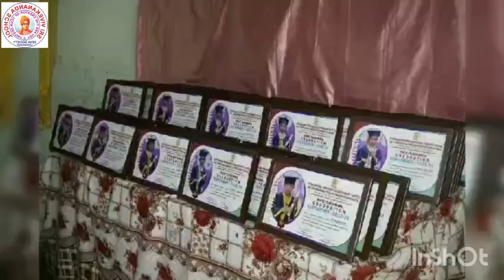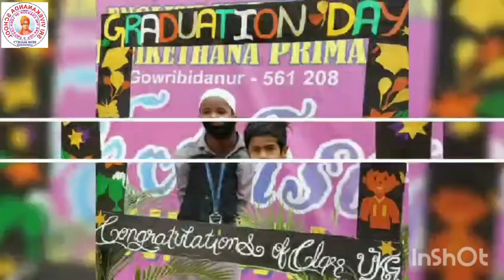Kindergarten ll Graduation day celebration🎓🎓🎓🎓 -2024 ll Vivekananda school 🎒📚🎒📚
Video from Vivekananda SchoollKindergarten ll Graduation day celebration🎓🎓🎓🎓 -2024 ll Vivekananda school 🎒📚🎒📚